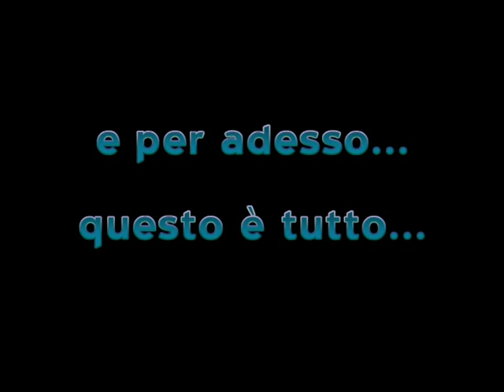ERRORI DAL SET " IL TRIANGOLO NERO " DI NANDO DE MAIO